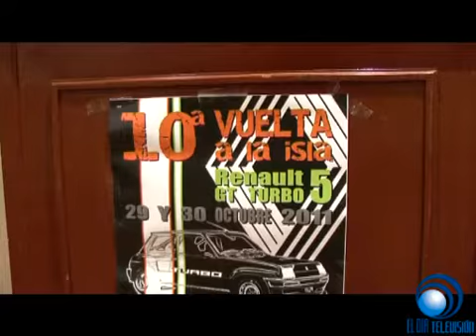Presentacion vuelta a la isla Renault GT Turbo